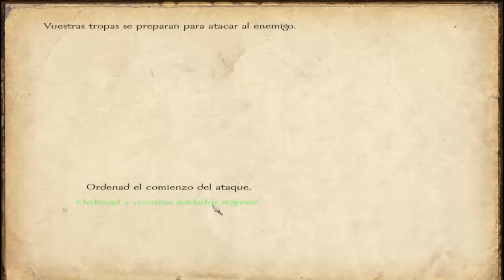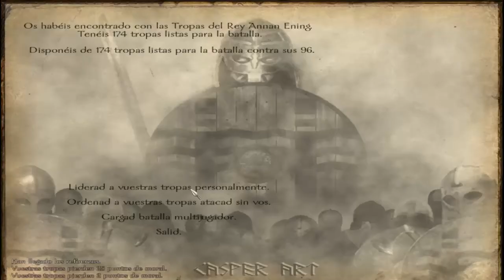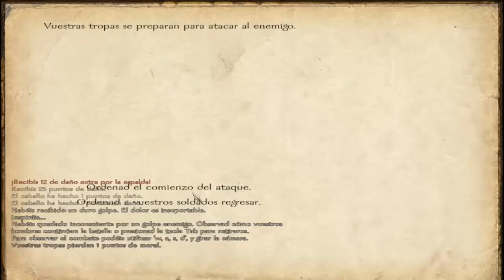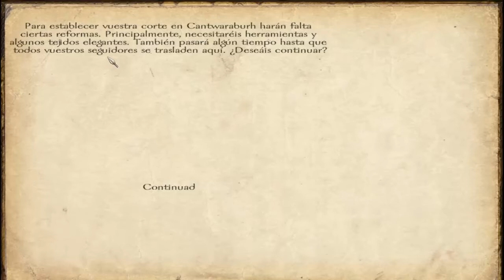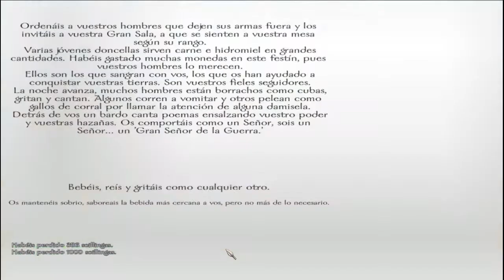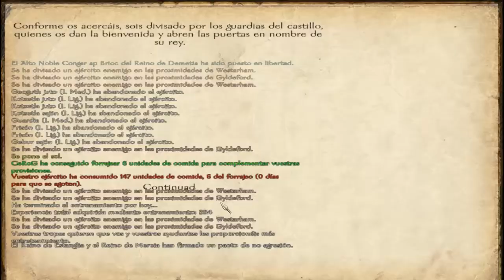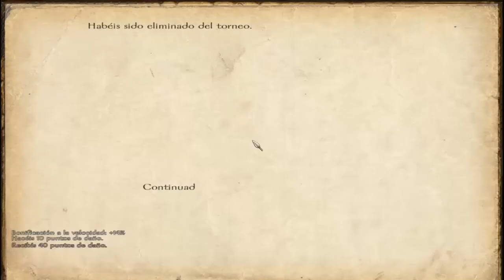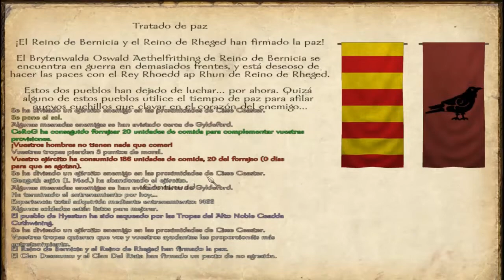Mount&Blade: Warband Brytenwalda Mod | [capitulo 23] español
ABREME O A CAÑONAZOS LO HARAS!